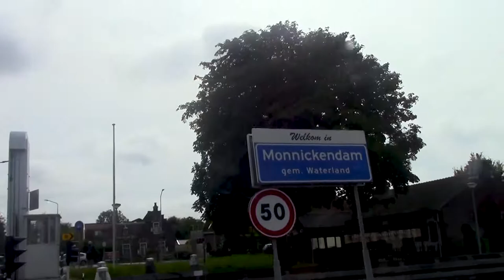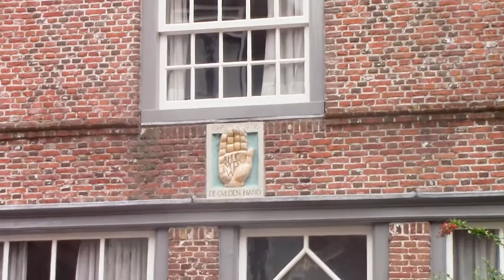Monnikendam.Holanda #11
De recorrido por Holanda y muy cerca de Marken nos encontramos con este pueblo al que no pensábamos visitar,fué una agradable sorpresa...
Musica cc : Jasmin by Orishlez